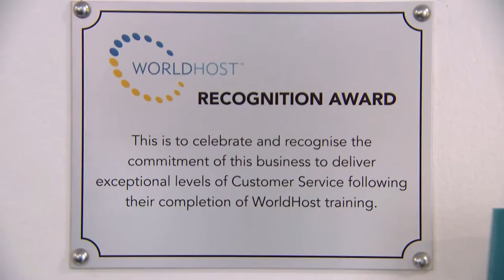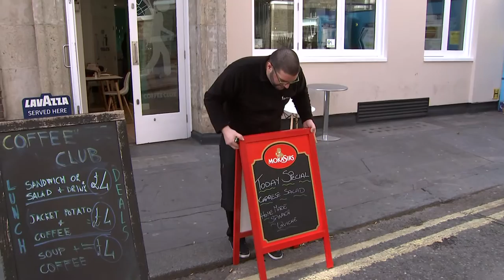Star Quality Hospitality - Helping to Deliver the 5 Star Experience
Star Quality Hospitality - helping to deliver the 5 Star Experience as featured in the 'Welcoming The World' programme put together by the British Hospitality Association.

For more information on how Star Quality Hospitality can help your business